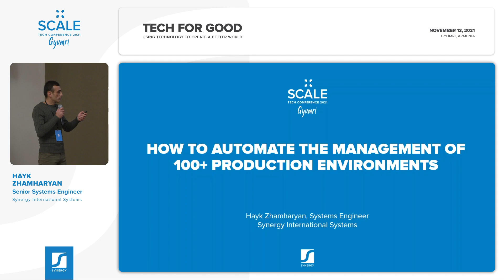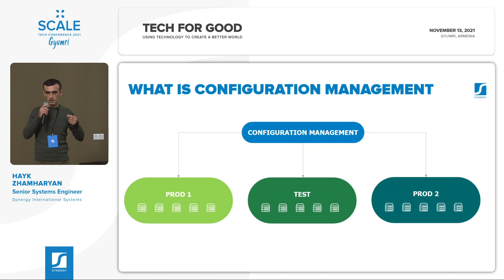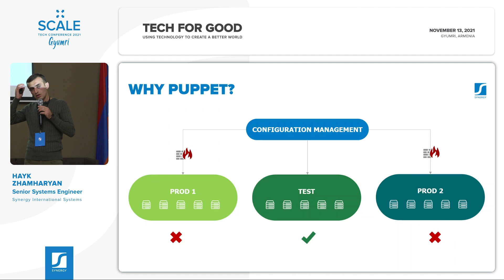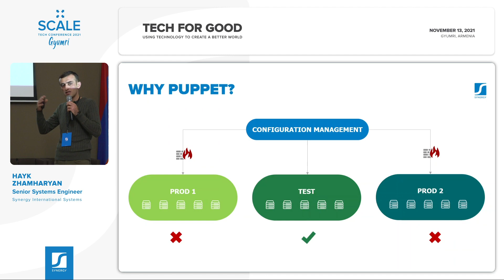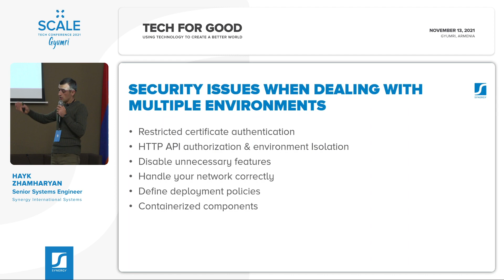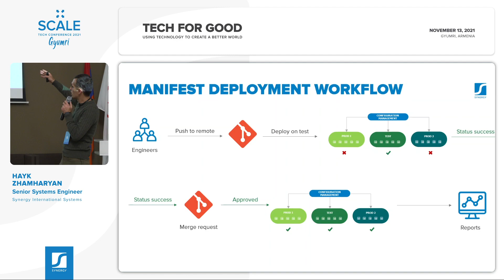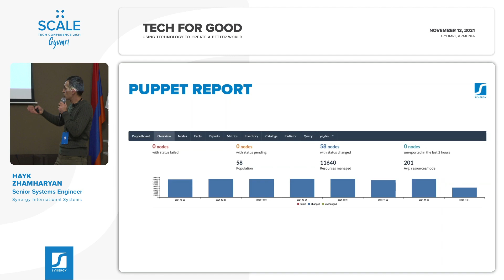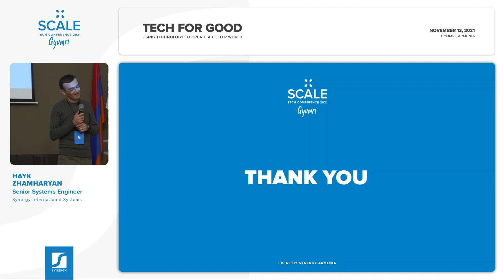Hayk Zhamharyan | How to Automate the Management of 100+ Production Environments | Scale Gyumri 2021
"𝐇𝐨𝐰 𝐭𝐨 𝐀𝐮𝐭𝐨𝐦𝐚𝐭𝐞 𝐭𝐡𝐞 𝐌𝐚𝐧𝐚𝐠𝐞𝐦𝐞𝐧𝐭 𝐨𝐟 𝟏𝟎𝟎+ 𝐏𝐫𝐨𝐝𝐮𝐜𝐭𝐢𝐨𝐧 𝐄𝐧𝐯𝐢𝐫𝐨𝐧𝐦𝐞𝐧𝐭𝐬" talk by 𝐇𝐚𝐲𝐤 𝐙𝐡𝐚𝐦𝐡𝐚𝐫𝐲𝐚𝐧, Senior Systems Engineer, Synergy International Systems

Scale Gyumri is a one-day tech conference organized by Synergy Armenia, dedicated to the latest cutting-edge technologies that can be effectively used to create a better tomorrow.

The event helped us consolidate the Armenian IT community over Tech for Good philosophy. We believe in the power of technology to positively impact people, communities and the planet. Not to mention 40 speakers, 500+ participants and partners who helped us make this event a success.

Featuring 2 unique tracks - Technology and Project/Product Management, we brought together leading tech specialists, researchers, PMs, POs and C-level executives to exchange ideas and strategies on cutting-edge technologies and methodologies that can be effectively used to create a better tomorrow.